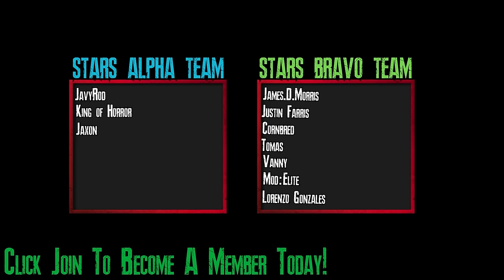Top 10 Best Duos In Resident Evil!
On this episode of Nerd Space Games I dive back into Resident Evil as I rank the top 10 best duos of the franchise. Before working on this video, I didn't realize how many iconic duos there were in this franchise. And honestly, this ranking might be the hardest one I've ever made. Let me know what you think of my list in the comments down below!

Chapters
0:00 Intro
1:11 Rebecca & Billy
2:39 Jake & Sherry
4:13 Chris & Claire
5:29 Jill & Barry
6:48 Leon & Ada
8:05 Jill & Carlos
9:27 Chris & Sheva
10:45 Chris & Piers
12:38 Leon & Claire
14:34 Honorable Mentions
15:01 Chris & Jill

What Characters From Resident Evil

Ada Wong
Barry Burton
Billy Coen
Carlos Oliveira
Claire Redfield
Chris Redfield
Helena Harper
Jake Muller
Jill Valentine
Leon Kennedy
Piers Nivans
Rebecca Chambers
Sherry Birkin
Sheva Alomar